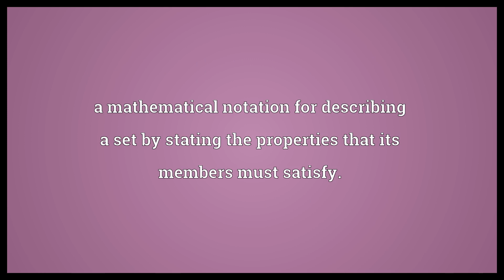Set-builder notation Meaning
Video shows what set-builder notation means. a mathematical notation for describing a set by stating the properties that its members must satisfy..  Set-builder notation Meaning. How to pronounce, definition audio dictionary. How to say set-builder notation. Powered by MaryTTS, Wiktionary